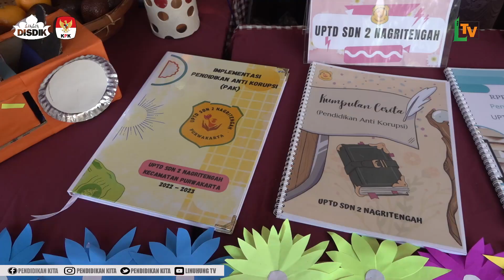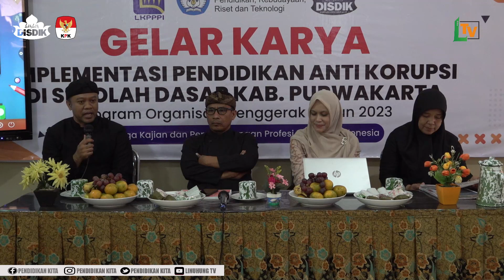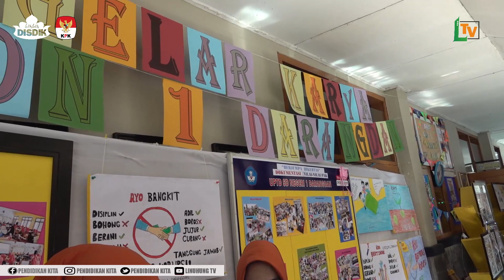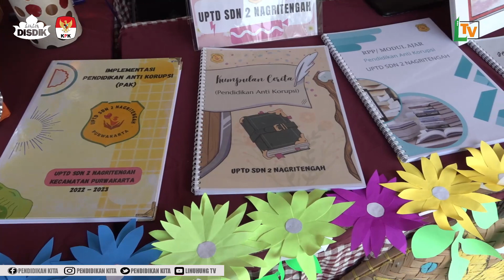PANEN KARYA PENDIDIKAN ANTI KORUPSI | PURWAKARTA MENJADI CONTOH BAGI SEKOLAH DI INDONESIA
Dinas Pendidikan (Disdik) Kabupaten Purwakarta bekerjasama dengan Lembaga Kajian dan Pengembangan Profesi Pendidik Indonesia (LKP3I) mengadakan Pameran hasil Pendidikan Anti Korupsi yang bertajuk “Gelar Karya Implementasi Pendidikan Anti Korupsi di Sekolah Dasar Kabupaten Purwakarta. Kegiatan tersebut berlangsung selama satu hari yaitu hari Rabu, 31 Mei 2023 bertempat di Lingkungan SDN Ciwangi Purwakarta.

Kegiatan tersebut dihadiri oleh perwakilan dari Komisi Pemberantasan Korupsi (KPK) RI yaitu Bariroh Barid selaku Kasatgas I Paud Dasmen Direktorat Jejajaring Pendidikan KPK, Kepala Dinas Pendidikan (Kadisdik) Kabupaten Purwakarta, H. Purwanto, Ketua Pokja Pendidikan Anti Korupsi Disdik Purwakarta, Sadiyah, Kepala LKP3I, Syarif Hendriana dan para perwakilan Kepala Sekolah SD Kabupaten Purwakarta.

Gelar karya merupakan kegiatan ekspos hasil kreativitas guru-guru sekolah model Pendidikan Anti Korupsi Kabupaten Purwakarta, karya-karya siswa selama proses insersi Pendidikan Anti Korupsi dalam setiap proses pembelajaran di sekolah sasaran program organisasi penggerak  kemendikbudristek.

Purwanto dalam sambutannya mengatakan sangat mengapresiasi kegiatan ini yang juga merupakan bagian dari implementasi pendidikan karakter di Purwakarta. Purwanto berterima kasih kepada panitia penyelenggara yang telah menyelenggarakan kegiatan tersebut. Bahwa sekolah-sekolah berhasil membuat karya dan inovasi dari Pendidikan Anti Korupsi.

Menurut Syarif,  yang menjadi bahan pameran adalah RPP, portofolio hasil sis buwa, dan bahan ajar berupa buku kisah-kisah inspiratif insersi nilai-nilai antikorupsi. Dipamerkan juga berbagai dokumentasi kegiatan dan produk hasil siswa terkait pendidikan anti korupsi di sekolah-sekolah model PAK Kabupaten Purwakarta.

Menurut Bariroh Barid, merasa sangat bahagia luar biasa dengan acara ini karena begitu banyak karya yang ditampilkan baik guru maupun siswanya. Dan saya lihat semangatnya dalam membuat karya ini, mudah2an disitu tertanam nilai2 anti korupsi baik itu kejujuran, tanggung jawab, kerja keras, kemandirian dll. Semua itu karena peran dinas pendidikan, para guru, para pengawas dan peran orang tua. Semoga semuanya bahu membahu dan bersemangat dalam menciptakan yang lebih baik, yang jujur dan anti korupsi.